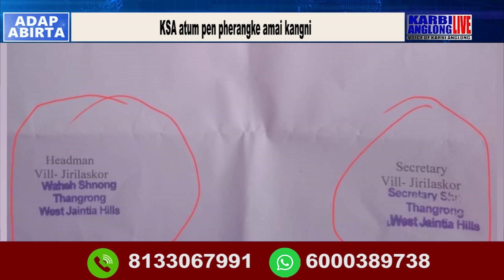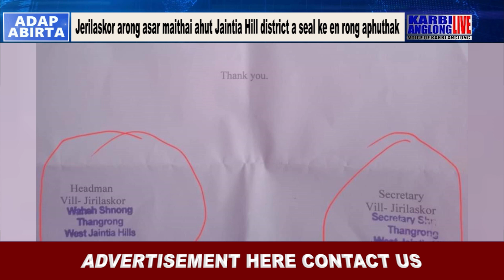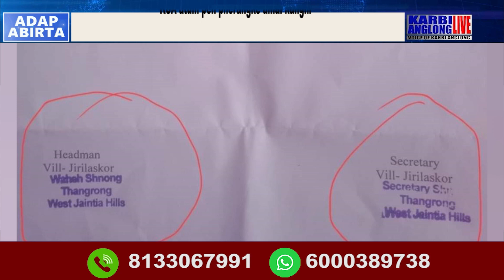Jerilaskor arong asar maithai ahut Jaintia Hill district a seal ke en rong aphuthak KSA atum pen....